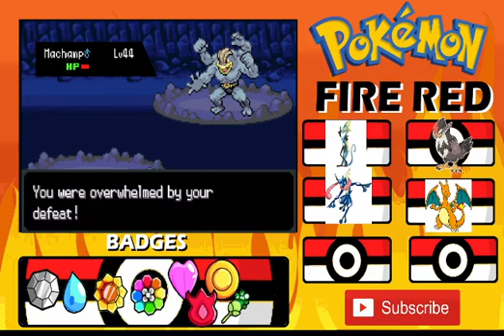Let"s Play Pokemon The Last Fire Red Episode 5 Shiny Ultra Beast!